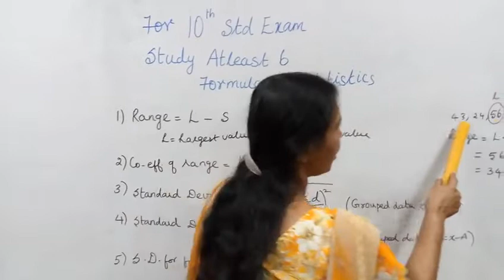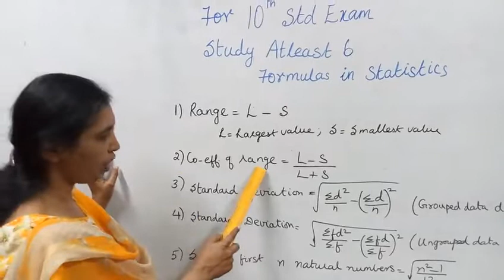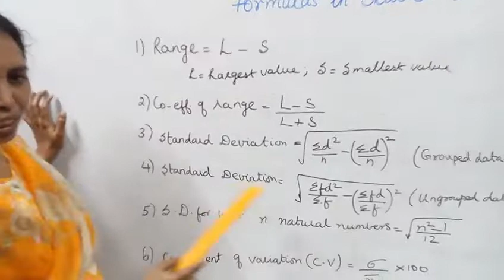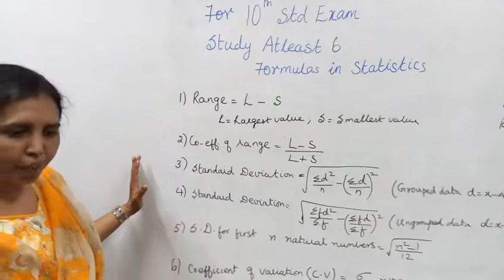10th std maths Statistics.Formulas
Dear Students,TAMILNADU SYLLABUS#
This video tells about that 10th Std Maths
6 Formulas in Statistics